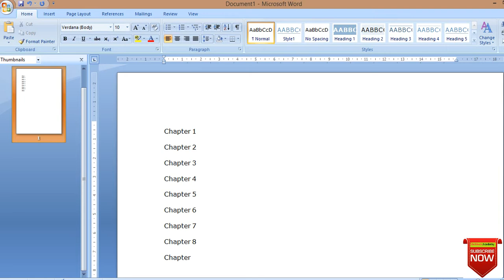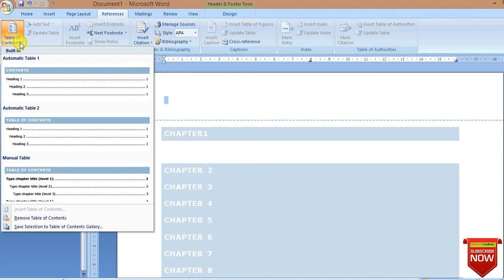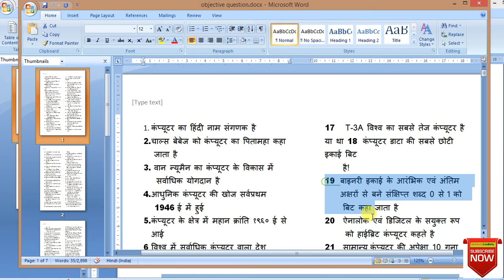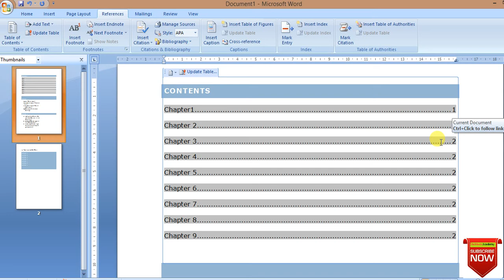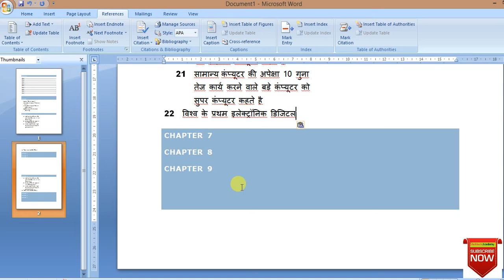table of contents ms word in hindi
आप ऑफिस पकेज को बहुत आसानी से सीख सकते है वो भी घर बैठे